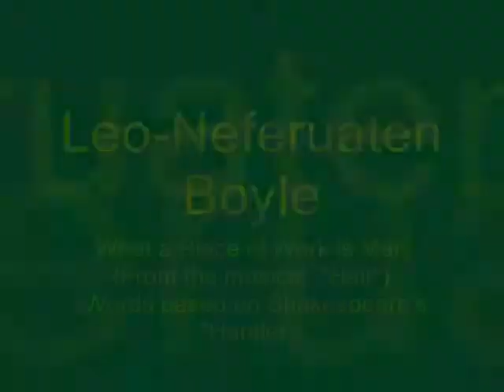Leo-Neferuaten Boyle - What A Piece Of Work Is Man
"What A Piece Of Work Is Man"
(From the musical, "Hair")
(Based on William Shakespeare's "Hamlet")
(Lyrical adaption and music written by G.Ragni/J.Rado/G.MacDermot)

As featured on the studio recorded demo E.P. cassette, "A Strand of Hair", August 1998 and on the studio recorded demo C.D. album,  "A Strand of Hair", December 2000.